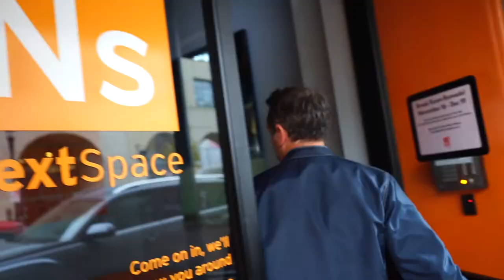Matthew Swinnerton of Event Santa Cruz + Santa Cruz Works • Nextspace SC+ Pacific Workplaces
In this video get to know the founder of Event Santa Cruz and Santa Cruz Works, Matthew Swinnerton at Nextspace Santa Cruz

Produced by Brick House Media - Custom Multimedia Marketing for Thought Leaders